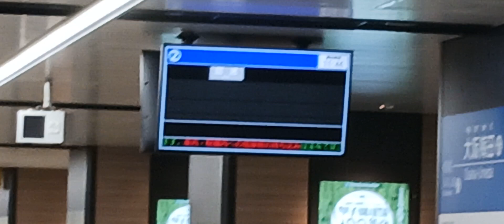阪神車両直通特急赤返却回送阪神大阪梅田到着→発車